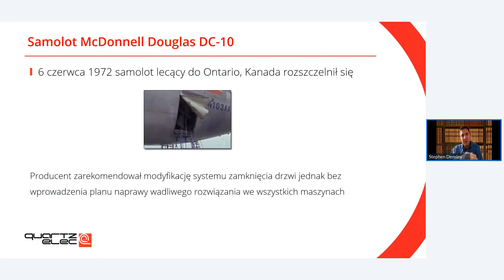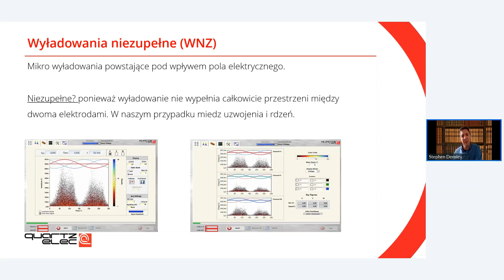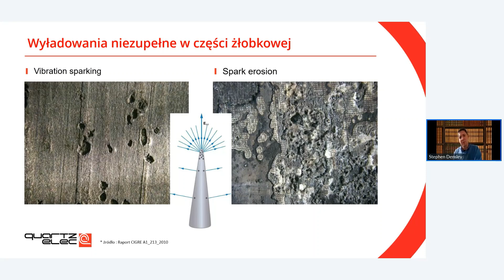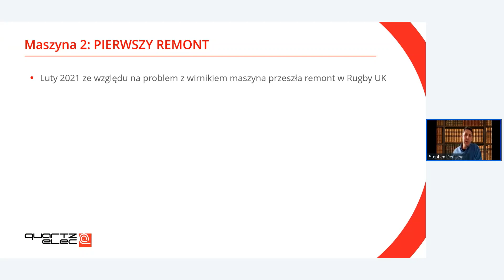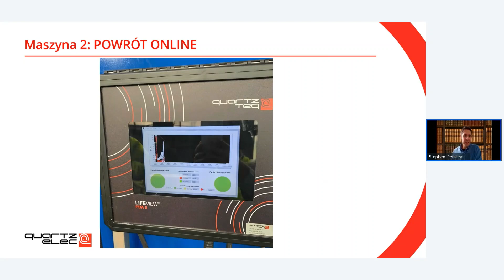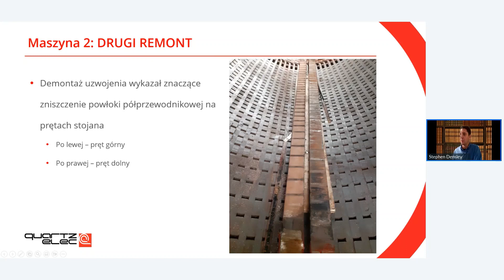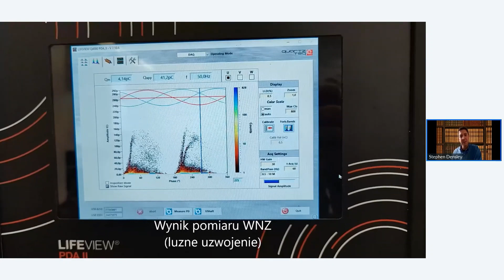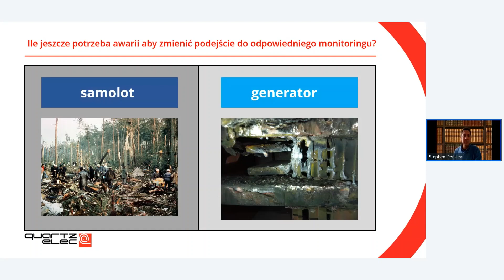Awarie generatorów - nagranie ze spotkania on-line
Czy pół godziny rozmowy na temat generatorów to za dużo?
Nie dla mnie ;-)

wstęp 0s do 3:14s
awaria 1: start 9:56
awaria 2: start 13:47
symulacja w laboratorium: start 24:16
podsumowanie: start 27:44